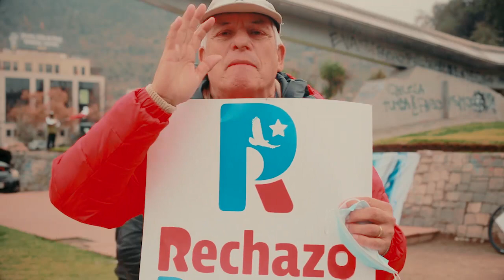EL LIBERTADOR CHRISTAIN AGUIRRE BASULTO ( SERENA )